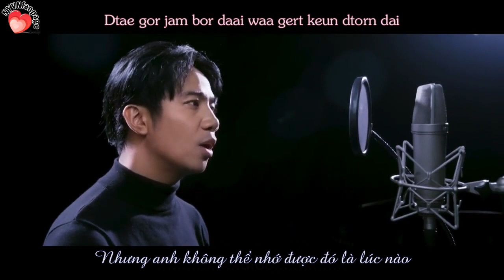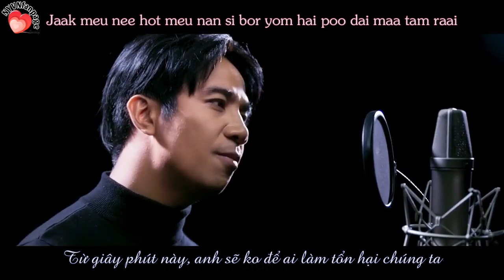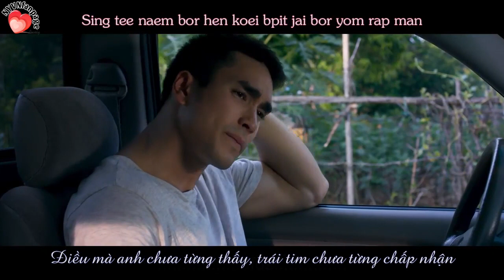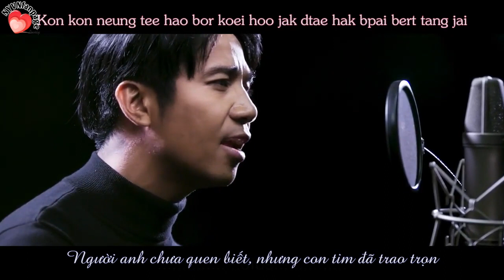[vietsub] OST Nakee 2 - Sai Naen Hua Jai (Luân duyên) | 12.09.18